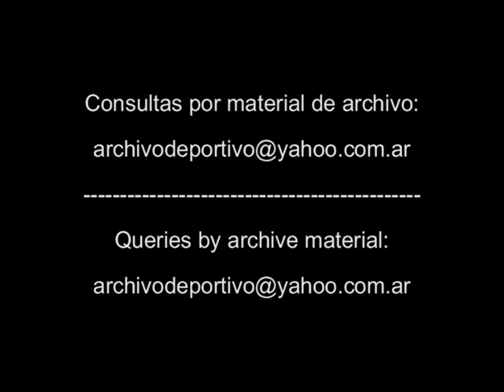Argentina vs Peru con goles de Gabriel Batistuta Medina Bello Palacios - DiFilm 1993